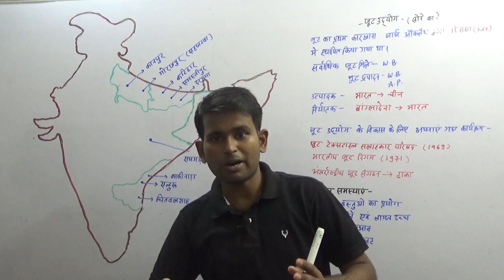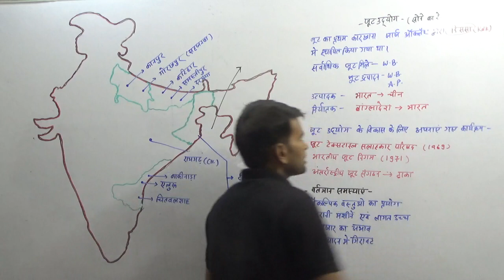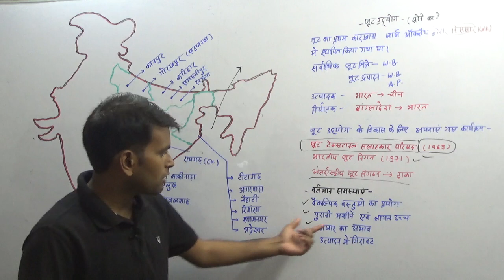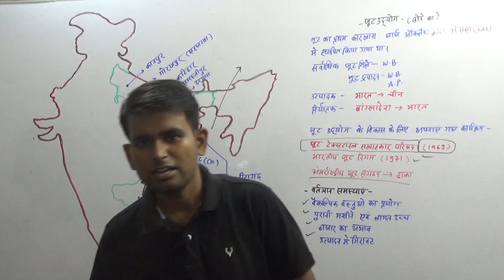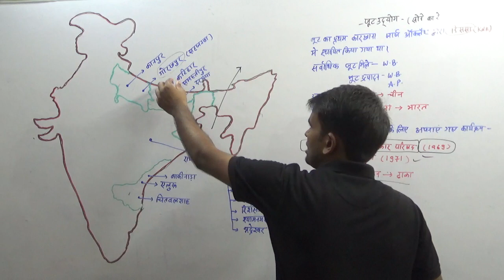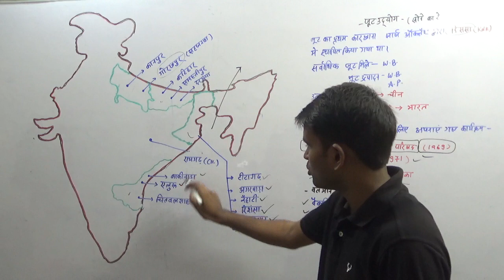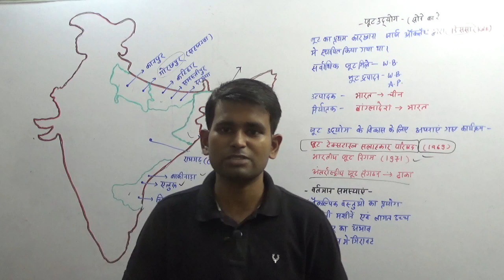Indian Geography- जूट उद्योग